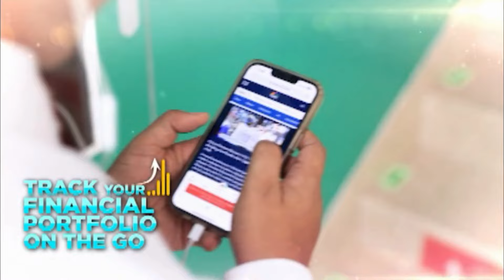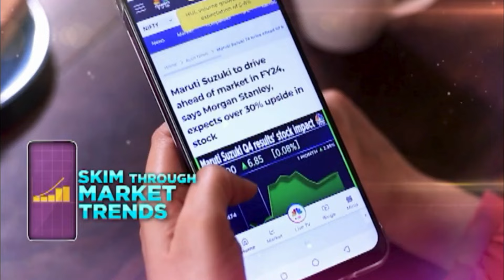Centre Bans Breeding Of 23 'Ferocious' Dog Breeds | Activists Welcome The Move | N18V | CNBC TV18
Delhi High Court seeks Centre's response on the ban on import, sale & breeding of 23 'ferocious' dog breeds. Madras, Karnataka, Kerala & Calcutta HCs put a complete or partial stay. Kiran Khatri explains why activists have cheered the ban.

n18oc_business